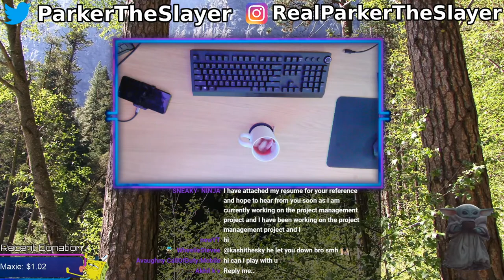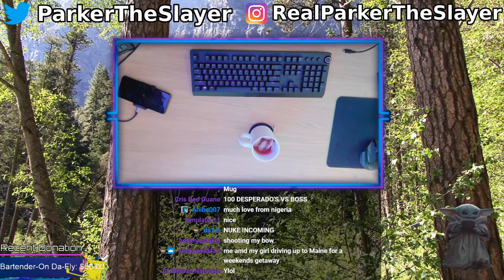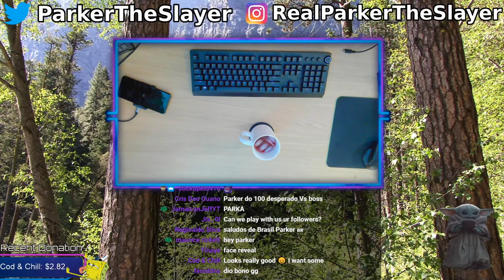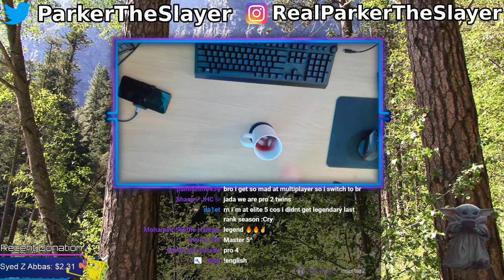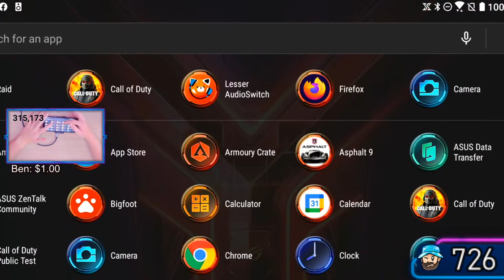NEW CRATE (!twitch) // COD MOBILE // Battle Royale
$5 = PARKER SONG 😂😂
$10 = YEAAAAA... THAT'S HOT! 🔥🔥🔥
$20 = SPONGEBOB HYPE!! 🧽🧽🧽
$30 = MOM GET THE CAMERA 📷📷📷
$50 = TACTICAL NUKE ☢️☢️☢️
$100 = LETS GET HYPEDDDD!! 🤯🤯🤯
$200 = LEGENDARY HYPE MUSIC 🤪🤪🤪